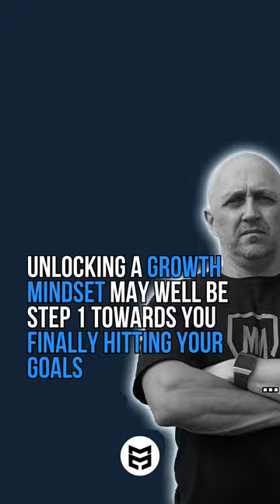Unlocking a growth mindset for amazing transformation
I wanted to share with you the incredible power of a growth mindset in your journey towards a healthier and happier life.

A growth mindset is the foundation of lasting change.

It's the belief that you can develop and improve through dedication and hard work.

When we shift from a fixed mindset to a growth mindset, amazing transformations become possible.

Dom